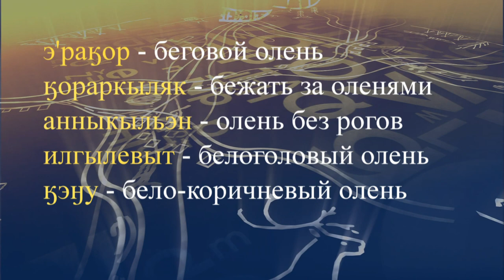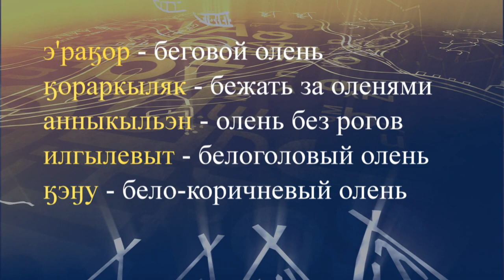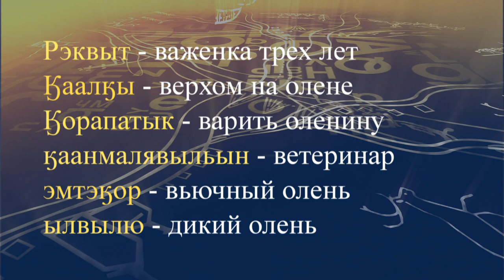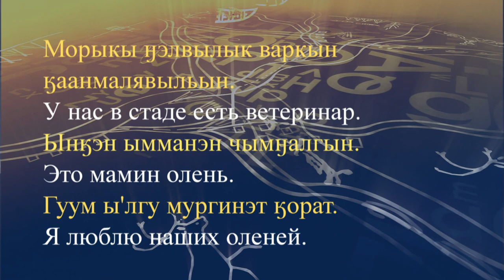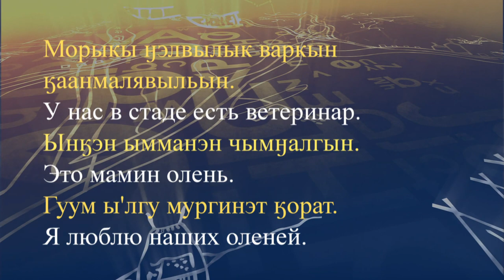teleuroki chukot 33